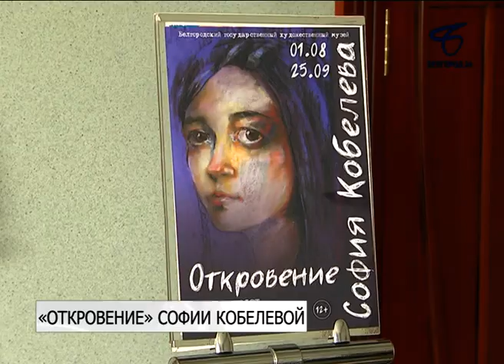В Белгородском художественном музее проходит персональная выставка Софии Кобелевой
Экспозицию составили 15 картин, которые объединены авторской интерпретацией произведений Иосифа Бродского.